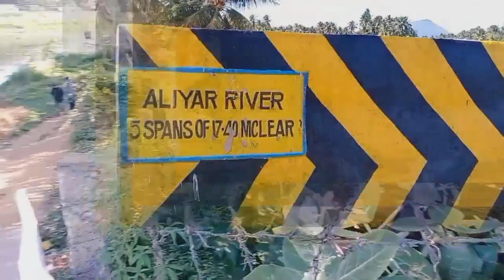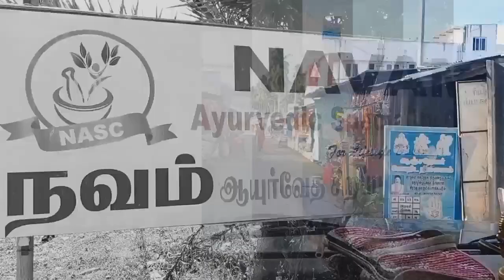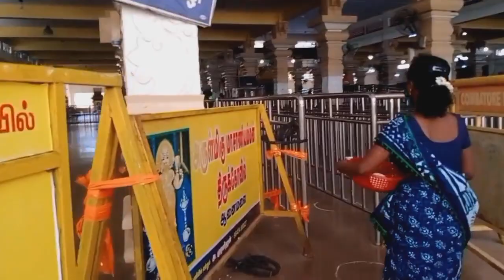Masani Amman kovil tour|lockdown travel|Tamil|Thunuku mootai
This video is about our after a long time tour in the lock down period. Masani Amman temple located in Anamalai. It's a nice experience.